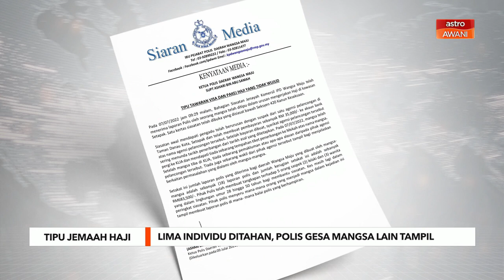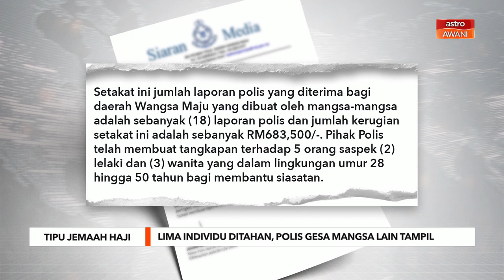Tipu Jemaah Haji | Lima individu ditahan, polis gesa mangsa lain tampil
Polis menahan lima individu terdiri daripada dua lelaki dan tiga wanita berusia antara 28 hingga 50 tahun bagi membantu siasatan kes penipuan jemaah haji yang terkandas pada Khamis lalu.

Menurut Ketua Polis Daerah Wangsa Maju, Superintendan Ashari Abu Samah setakat ini 18 laporan polis telah diterima bahagian siasatan jenayah komersil IPD Wangsa Maju.